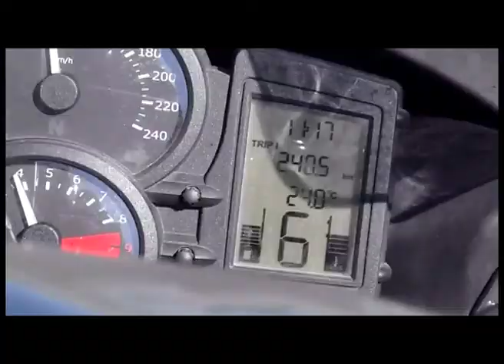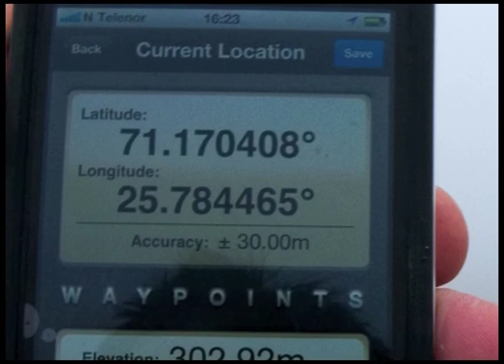Escandinavia 2011 (2): hasta Nordkapp